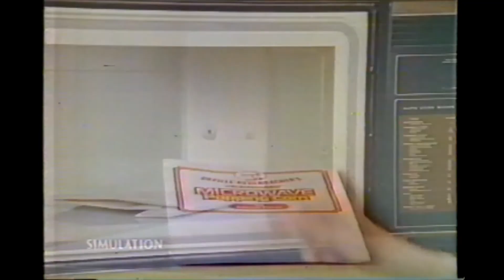KDFW TV / CBS Intershow 12 November 1984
Here is a commercial break from 12 November 1984, that aired on KDFW-TV Channel 4 in Dallas-Fort Worth.
- Showtime
- Orville Redenbacher
- Instant Quaker Oatmeal (new flavor Rasins, Dates & Walnuts)
- Cagney & Lacey Bumper
- CBS Thursday Promo (Magnum, P.I., Simon & Simon, Knots Landing)
- CBS ID
- Channel 4 News 30 second newsbrief with Steve Bosh & Clarice Tinsley)
- Dillard's
- Local promo for All in the Family
- KDFW "We've Got the Touch" ID
- Cagney & Lacey Resume

Posted here for historical purposes, related to TV Journalism and Production.